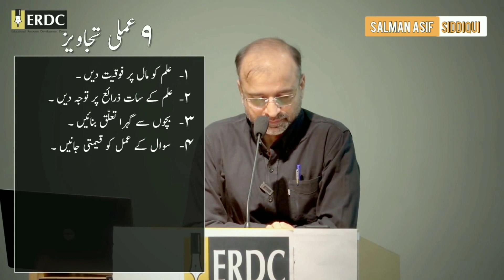Sawal Ke Amal Ko Qeemti Jane | Salman Asif Siddiqui.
Tarbiyah movement

🎤Golden Word (Shorts)

🎤 Relationship

🎤Khudi (Self)

🎤Death

🎤 Health

🎤 Parenting For Parents

🎤 QnA Salman Asif Siddiqui

🎤Dua